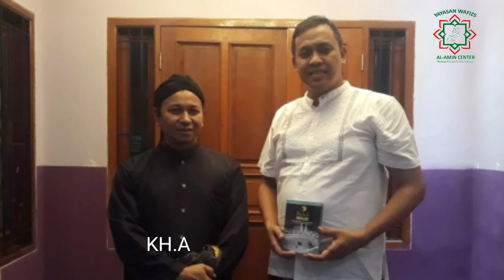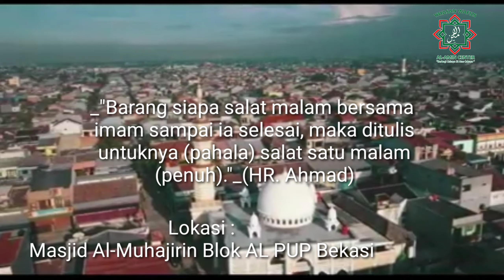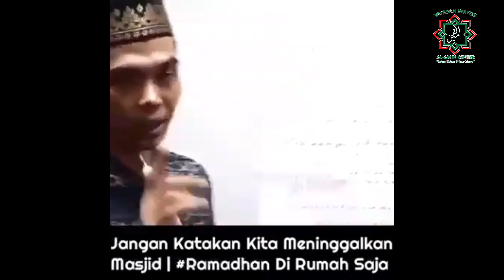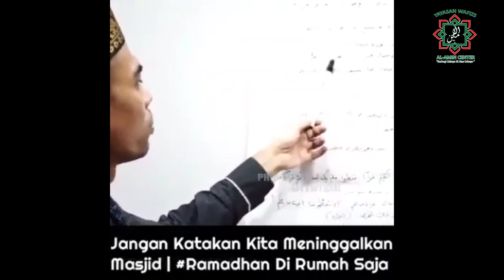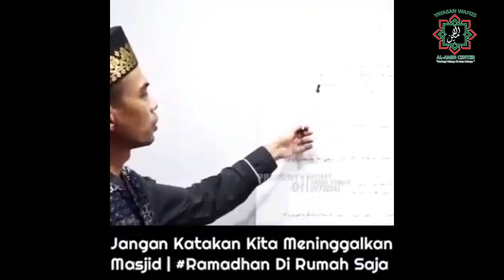Nabi SAW Sholat Taraweh Selama 27 Malam Di Rumah Saja by adjie nung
Hari Ke 11 Ramadhan 1441 H.

Nabi SAW Shalat Taraweh Selama 27 Malam di Rumah Saja
_Oleh : Nur Anwar Amin (adjie nung)_
Alumni Universitas Al-Azhar Mesir dan Pimpinan Wafizs Center, Bekasi
Klik *adjie nung* di Link YouTube, IG & Facebook

Sahabat Muslim...
Ramadhan tahun 1441 H sangat berbeda dirasakan oleh umat muslim dunia, biasa ramai berbondong-bondong memenuhi masjid dan musholla untuk melakukan berbagai rangkaian kegiatan ramadhan, mulai tarhib ramadhan, MTQ, bukber, tadarus al-quran dan sholat taraweh berjamaah terasa hilang dan seakan tidak ada bedanya dengan bulan-bulan lain karena ada anjuran pemerintah didalam meminimalkan penyebaran penularan covid-19 ini, melarang banyaknya kerumunan massa ditempat yang bersamaan dan diharuskan dirumah saja termasuk masalah ibadah yang wajib dan sunah. Terutama yang sangat dirasakan umat muslim adalah kebersamaanya dalam melakukan sholat sunah taraweh, dimana sholat sunah ini hanya bisa dilakukan selama bulan ramadhan saja, diluar ramadhan kita tidak bisa jumpai lagi.

Sahabat Muslim…
Meskipun secara hukum shalat taraweh termasuk shalat sunat mua’akkadah (sangat dianjurkan) untuk dikerjakan namun disituasi PSBB ini bisa kita kerjakan secara berjamaah di rumah saja yang jumlah bilangannya 20 rakaat atau 8 rakaat. Orang yang pertama kali melakukan shalat taraweh adalah Rasululloh saw. suka melakukan shalat _qiyam_ pada malam bulan ramadhan tanpa menyuruh dengan tegas. Beliau hanya bersabda : Dari Abu Hurairah, ia berkata, Nabi SAW bersabda :

مَنْ قَامَ رَمَضَانَ إيمَانًا وَاحْتِسَابًا غُفِرَ لَهُ مَا تَقَدَّمَ مِنْ ذَنْبِهِ
_“Barangsiapa ibadah (tarawih) di bulan Ramadhan seraya beriman dan ikhlas, maka diampuni baginya dosa yang telah lampau”_ (HR al-Bukhari, Muslim).

Sayyidah Aisyah berkata, “Suatu malam Rasululloh saw. shalat di masjid lantas orang-orang ikut shalat bersama beliau. Malam berikutnya, beliau shalat lagi dan pengikutnya makin banyak. Pada malam ketiga dan ke empat banyak orang berkumpul dimasjid, namun Rasulullah SAW tidak keluar untuk shalat bersama mereka. Pagi harinya Rasulullah bersabda :
_”Aku telah melihat apa yang telah kalian lakukan, dan tidak ada yang menahan aku keluar kecuali kekhawatiran ku akan difardhukannya akan shalat itu atas kalian.” Rawi berkata shalat yang dimaksud itu pada bulan ramadhan"_ (HR. Muslim)

Sahabat Muslim...
Shalat taraweh sunnahnya dilakukan dengan berjamaah dan dengan bacaan jahar atau keras. Abu Dzar berkata Rasulullah pernah mengumpulkan keluarga dan para sahabat, lantas Rasululllah bersabda :
ﻣَﻦْ ﻗَﺎﻡَ ﻣَﻊَ ﺍْﻹِﻣَﺎﻡِ ﺣَﺘَّﻰ ﻳَﻨْﺼَﺮِﻑَ ﻛُﺘِﺐَ ﻟَﻪُ ﻗِﻴَﺎﻡُ ﻟَﻴْﻠَﺔ
_"Barang siapa salat malam bersama imam sampai ia selesai, maka ditulis untuknya (pahala) salat satu malam (penuh)."_(HR. Ahmad)

Khalifah Umar bin Al-Khattab ra. juga melakukan shalat taraweh dengan berjamaah. Imam al-Baihaqi meriwayatkan bahwa Ali Bin Abi Thalib pernah menunjuk seorang imam untuk jamaah laki-laki dan seorang untuk jamaah perempuan. Ali, Jabir dan Abdullah juga melakukan shalat taraweh berjamaah. Hal ini telah menjadi ijma para sahabat. Adapun waktunya mulai dari setelah shalat ba’diah isya sampai terbit fajar kedua. Menurut Prof. DR. Wahbah Zuhaili : “Shalat taraweh tidak sah jika dilakukan sebelum shalat isya. Jika ada orang setelah shalat isya lantas melakukan shalat taraweh namun kemudian ia ingat bahwa ketika melakukan shalat isya ia dalam keadaan tidak punya wudhu, maka ia harus mengulang shalat isya dan shalat tarawehnya. Shalat taraweh juga ikut diulang karena shalat itu termasuk sunnah yang dilakukan setelah shalat fardhu, jadi tidak sah jika dilakukan sebelum shalat fardhu. Jika sampai waktu shalat taraweh habis dan belum sempat shalat maka tidak di qadha. Begitu juga shalat taraweh boleh dilakukan setelah shalat isya langsung sebelum shalat ba’diyahnya, akan tetapi afdholnya shalat taraweh dilakukan setelah shalat ba’diyah isya.

Sahabat Muslim...
Ada beberapa sholat sunah yang disunahkan dilakukan secara berjamaah, menurut madzhab Syafi’iyah yaitu ada tujuh : 1. Shalat Hari Raya Iedul Fitri, 2. Iedul Adha, 3. Shalat Gerhana Bulan, 4. Shalat Gerhana Matahari, 5. Shalat Itisqa, 6. Shalat Taraweh dan 7. Shalat Witir.
Khusus untuk shalat sunnah taraweh Aisyah berkata : _“Rasulullah SAW. mendirikan shalat taraweh pada malam hari dan para sahabat mengikuti beliau. Malam berikutnya Rasul tidak ke masjid dan melakukan shalatnya di rumah sampai akhir bulan ramadhan. Ketika ditanya mengenai hal itu beliau menjawab, Aku takut shalat ini diwajibkan atas kalian hingga melemahnya kalian.”_

Ibnu Khuzaimah dan Ibun Hibban meriwatkan dari Jabir, ia berkata kami shalat bersma Rasulullah pada bulan ramadhan sebanyak 8 raka’at dan disusul dengan witir. Kemudian pada malam berikutnya kami berkumpul di masjid dan berharap Rasulullah datang menemui kami hingga terbit fajar, kemudian Umar ra. mengumpulkan orang-orang yang shalat _qiyam_ pada bulan Ra